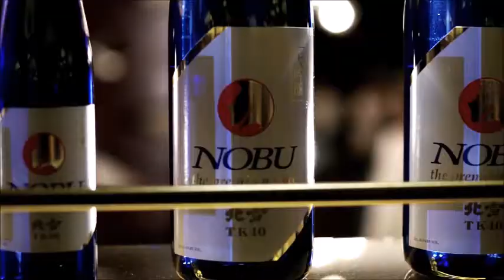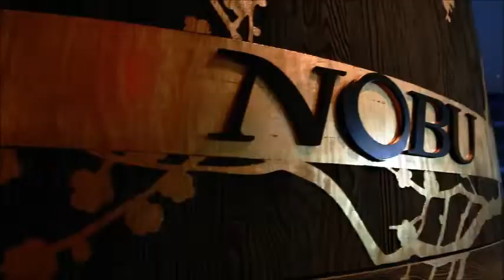RCD Hotels - Presentamos Unico 20° 87° en Riviera Maya y Nobu en Miami